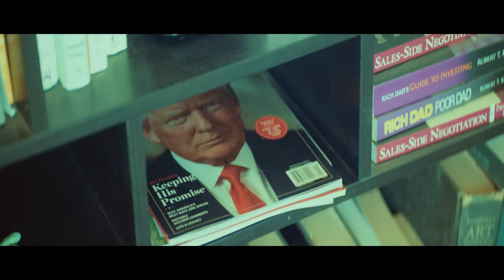Bellator Fighter Jay Jay "The Māori Kid" Wilson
The best New Zealand Boxing, Kickboxing and MMA fight action.